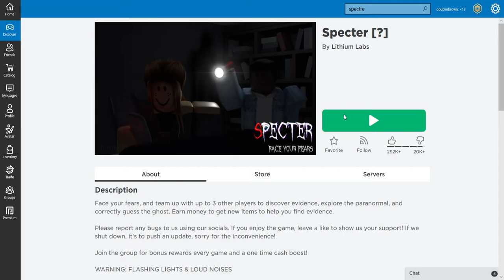Playing Specter with Bunny! (It was terrifying!)